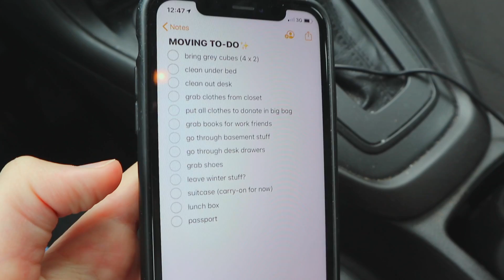VLOG: moving into my first house, unpacking, getting organized + living with my bf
It's finally here!! The video you have all been waiting for!!

✩ FAQ’S✩
✭ graduated with my bachelor’s in psychology + gerontology in Spring 2020
✭ Come along as I decide whether to pursue nursing, PA or RT school!